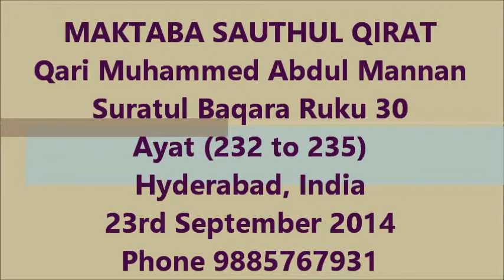Suratul Baqarah ruku 30 Qari Muhammed Abdul Mannan, Khateeb Masjid Hibatul Jabbar, Hyderabad, India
Suratul Baqarah ruku 30  Tilawat by Qari Muhammed Abdul Mannan, Khateeb Masjid Hibatul Jabbar, Hyderabad, India